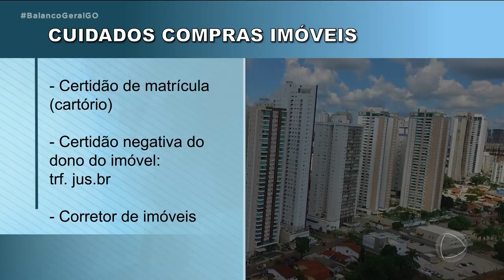CUIDADOS NA COMPRA DE IMÓVEL: É IMPORTANTE NÃO TER PRESSA E FICAR ATENTO PARA NÃO CAIR EM GOLPE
VOCÊ ACOMPANHOU, AQUI NO BALANÇO GERAL, A PRISÃO DE SUSPEITOS QUE SE PASSAVAM POR DONOS DE IMÓVEIS PRA VENDÊ-LOS SEM O CONSENTIMENTO DOS VERDADEIROS DONOS. É MAIS UM GOLPE QUE PODE SER EVITADO, SEGUINDO ALGUMAS DICAS NO MOMENTO DA COMPRA DA TÃO SONHADA 'CASA PRÓPRIA'